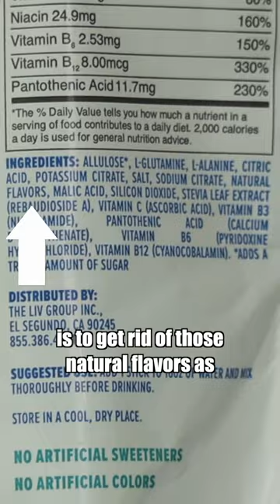My Suggestions for Liquid IV & FlavCity Electrolyte Drink Mixes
I always like to give company's products I review some sort of feedback on what I think they could improve on.  I'm not sure if they are watching my videos or not, but why not try 😃?